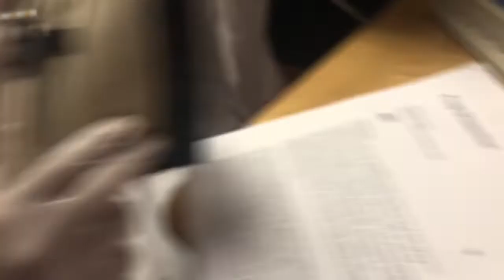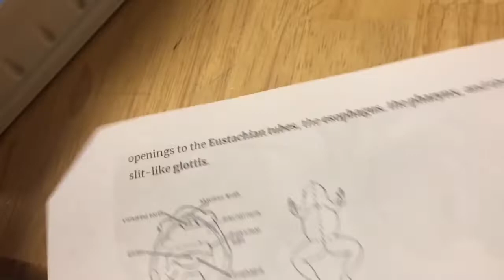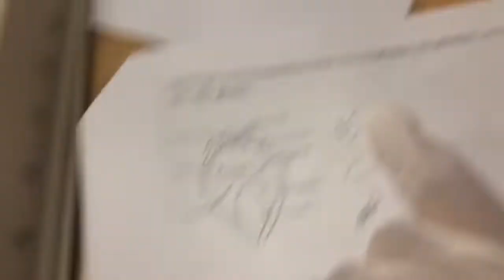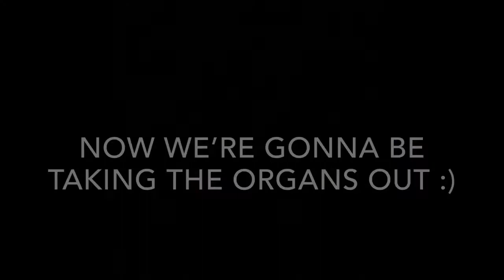dissecting a frog in biology 🐸